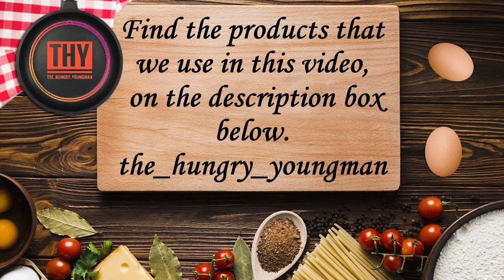How to make Pathiri | ari pathiri | Rice flour pancake | malbar rice pathiri | kerala pathiri recipe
How to make Pathiri | ari pathiri | Rice flour pancake | malbar rice pathiri | kerala pathiri recipe | Using just 3 ingredients

Pathiri is a pancake made of rice flour. It is part of the local cuisine among the Mappilas of North Malabar and Malabar in Kerala State of Southern India. Crushed rice is made into a white dough and baked on pans called oadu.

PRODUCTS

Esspy® DEEP Heavy Quality Iron(CI Casting) Bid Puri Maker Puri Press for Kitchen (Model No.4)(Size 16CM, 6.5 Inch)

Esspy™ DEEP Deluxe Heavy Quality Iron(CI Casting) Bid Puri Maker Puri Press Kitchen Press Chapati Machine Roti Maker Size 19cm(7 inch)

Raunak Rice Flour | Chawal Ka Atta, 1kg

HOME MADE Rice Flour / Chawal ka Atta 500 gm. Premium Quality. No Additives or Preservatives

Tata Salt, 1kg